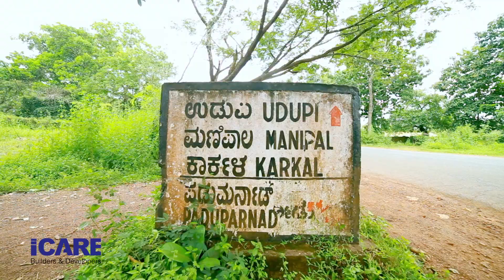Icare Builders Mother Teresa Housing Society Documentary Kannada